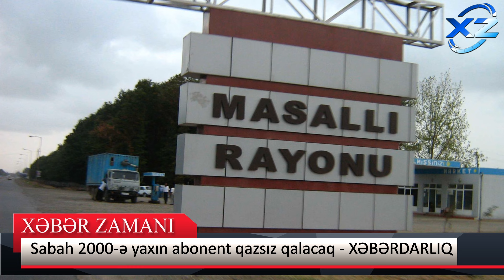Sabah 2000-ə yaxın abonent qazsız qalacaq - XƏBƏRDARLIQ